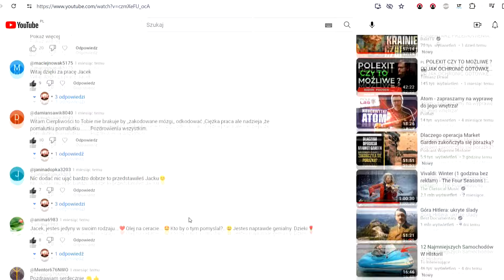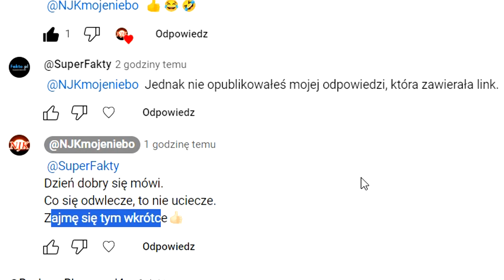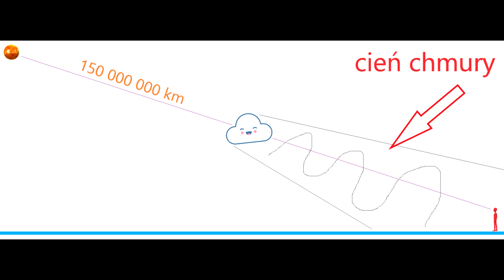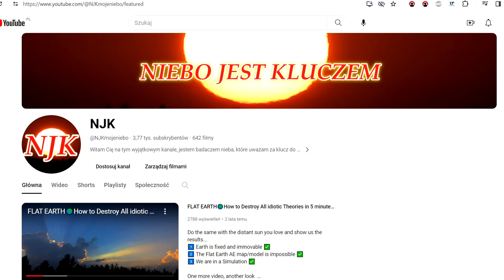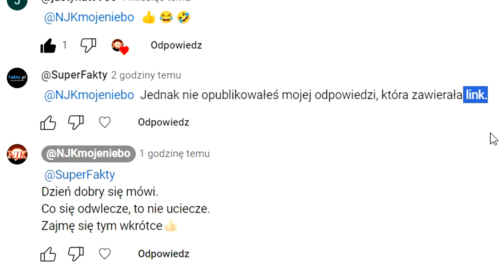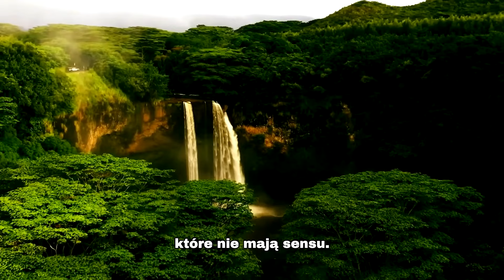W oczekiwaniu na wyrok Wysokiego Sądu👍🏻👎🏻